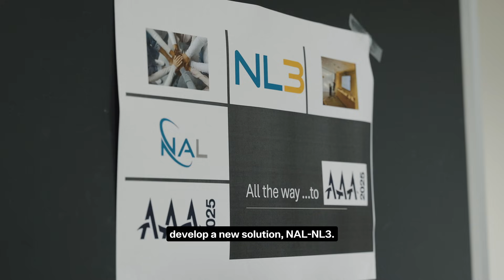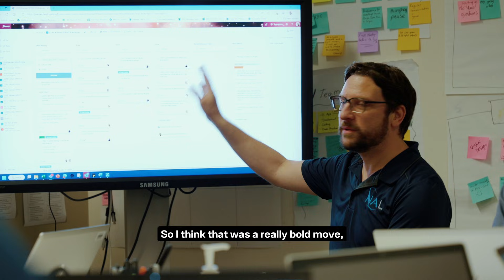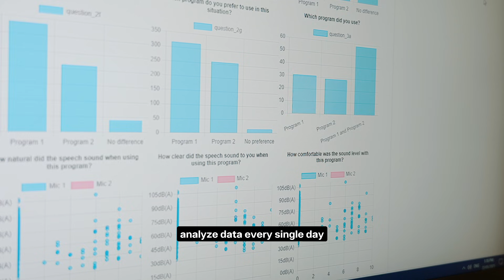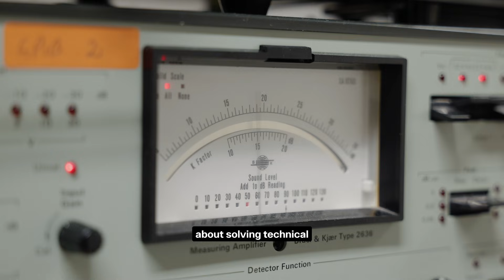The Making of NAL-NL3 Fitting System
“The Making of NAL-NL3 Fitting System” captures the memories of one of the most significant organisational initiatives in NAL’s history. This video provides a behind-the-scenes look at how scientific expertise, real-world clinical knowledge, engineering capability, behavioural research, and innovation practice came together to create the next generation fitting system. It also captures how the organisation united behind a single goal and adopted agile ways of working almost overnight, a shift rarely seen in research settings anywhere in the world. The result is a truly translational product that represents a national innovation success story and a leading example of excellence in turning research into real-world impact.
We acknowledge the contribution of all NAL staff involved in the development of NAL-NL3 (all staff), the colleagues featured in the video who are representing NAL to tell our story, the collaborators who gave us valuable feedback during product iterations, and the NAL engagement team and production partners for helping bring this story to audiences around the world.
NAL-NL3 was launched on 22nd September 2025.